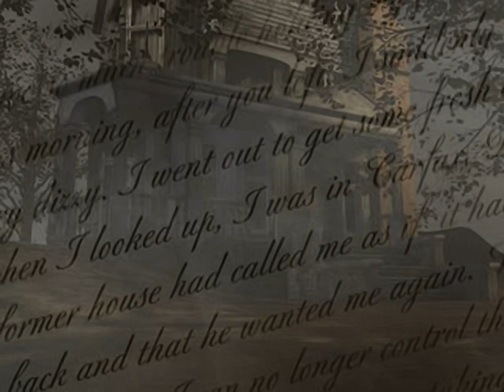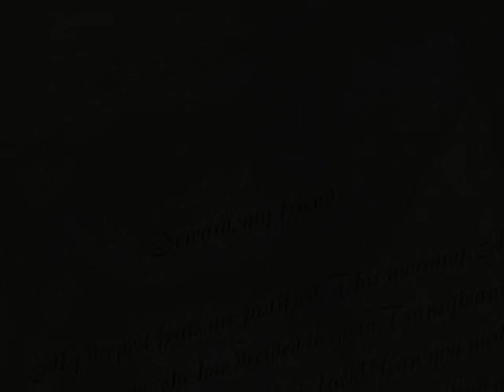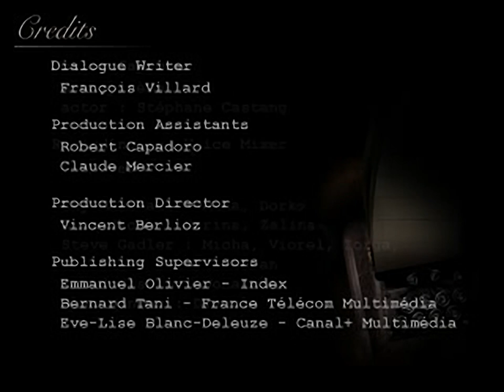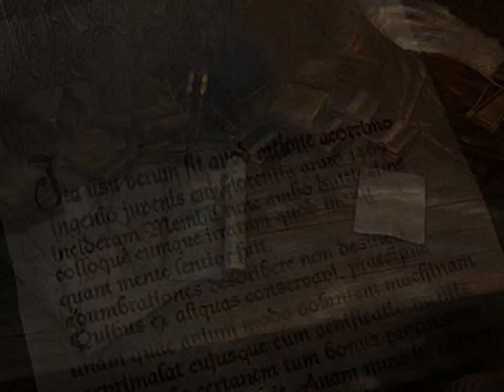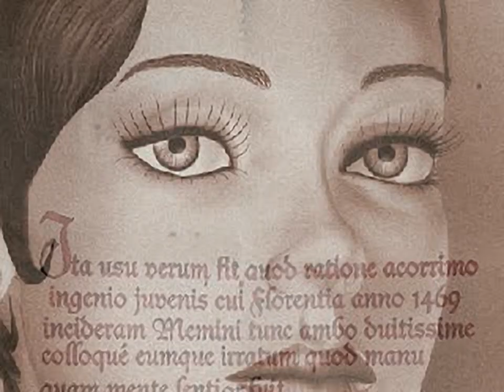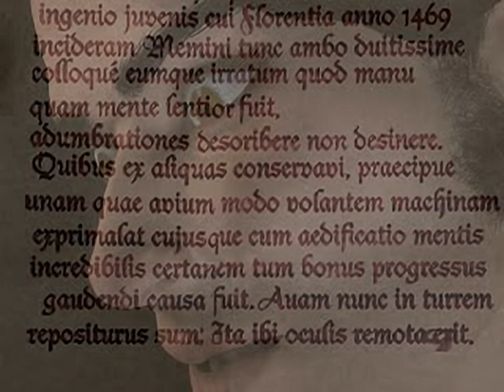Dracula - The Resurrection - all videos for the Playstation 1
00:00 -  DRACULA1.STR
02:02 -  DRACULA1.STR[10]
02:14 -  DRACULA1.STR[11]
02:34 -  DRACULA1.STR[12]
02:51 -  DRACULA1.STR[13]
02:55 -  DRACULA1.STR[14]
03:01 -  DRACULA1.STR[15]
03:08 -  DRACULA1.STR[16]
03:15 -  DRACULA1.STR[17]
03:20 -  DRACULA1.STR[18]
03:32 -  DRACULA1.STR[19]
03:46 -  DRACULA1.STR[1]
03:50 -  DRACULA1.STR[20]
04:03 -  DRACULA1.STR[21]
04:26 -  DRACULA1.STR[22]
04:32 -  DRACULA1.STR[23]
04:56 -  DRACULA1.STR[24]
05:06 -  DRACULA1.STR[25]
05:17 -  DRACULA1.STR[26]
05:30 -  DRACULA1.STR[27]
05:35 -  DRACULA1.STR[28]
05:41 -  DRACULA1.STR[29]
05:48 -  DRACULA1.STR[2]
06:07 -  DRACULA1.STR[30]
06:18 -  DRACULA1.STR[31]
06:49 -  DRACULA1.STR[32]
06:59 -  DRACULA1.STR[33]
07:08 -  DRACULA1.STR[34]
07:31 -  DRACULA1.STR[35]
07:47 -  DRACULA1.STR[36]
08:00 -  DRACULA1.STR[37]
08:12 -  DRACULA1.STR[38]
08:24 -  DRACULA1.STR[39]
08:28 -  DRACULA1.STR[3]
09:20 -  DRACULA1.STR[40]
09:29 -  DRACULA1.STR[41]
09:37 -  DRACULA1.STR[42]
09:50 -  DRACULA1.STR[43]
11:14 -  DRACULA1.STR[44]
11:31 -  DRACULA1.STR[45]
11:37 -  DRACULA1.STR[46]
11:48 -  DRACULA1.STR[47]
11:52 -  DRACULA1.STR[48]
11:59 -  DRACULA1.STR[49]
12:47 -  DRACULA1.STR[4]
13:34 -  DRACULA1.STR[50]
14:15 -  DRACULA1.STR[51]
15:00 -  DRACULA1.STR[52]
15:38 -  DRACULA1.STR[53]
15:42 -  DRACULA1.STR[54]
16:11 -  DRACULA1.STR[55]
17:04 -  DRACULA1.STR[56]
17:47 -  DRACULA1.STR[57]
18:41 -  DRACULA1.STR[58]
19:54 -  DRACULA1.STR[59]
20:23 -  DRACULA1.STR[5]
21:05 -  DRACULA1.STR[6]
21:30 -  DRACULA1.STR[7]
21:35 -  DRACULA1.STR[8]
22:01 -  DRACULA1.STR[9]
22:11 -  DRACULA2.STR
24:27 -  DRACULA2.STR[10]
24:37 -  DRACULA2.STR[11]
24:52 -  DRACULA2.STR[12]
24:54 -  DRACULA2.STR[13]
24:55 -  DRACULA2.STR[14]
25:02 -  DRACULA2.STR[15]
25:05 -  DRACULA2.STR[16]
25:06 -  DRACULA2.STR[17]
25:11 -  DRACULA2.STR[18]
25:27 -  DRACULA2.STR[19]
25:38 -  DRACULA2.STR[1]
26:06 -  DRACULA2.STR[20]
26:15 -  DRACULA2.STR[21]
26:17 -  DRACULA2.STR[22]
26:20 -  DRACULA2.STR[23]
26:28 -  DRACULA2.STR[24]
26:30 -  DRACULA2.STR[25]
26:45 -  DRACULA2.STR[26]
26:55 -  DRACULA2.STR[27]
27:28 -  DRACULA2.STR[28]
28:27 -  DRACULA2.STR[29]
29:49 -  DRACULA2.STR[2]
31:14 -  DRACULA2.STR[30]
31:23 -  DRACULA2.STR[31]
31:30 -  DRACULA2.STR[32]
31:47 -  DRACULA2.STR[33]
31:54 -  DRACULA2.STR[34]
32:02 -  DRACULA2.STR[35]
32:09 -  DRACULA2.STR[36]
32:17 -  DRACULA2.STR[37]
32:20 -  DRACULA2.STR[38]
32:22 -  DRACULA2.STR[39]
32:27 -  DRACULA2.STR[3]
32:35 -  DRACULA2.STR[40]
32:55 -  DRACULA2.STR[41]
33:15 -  DRACULA2.STR[42]
34:46 -  DRACULA2.STR[43]
34:58 -  DRACULA2.STR[44]
35:10 -  DRACULA2.STR[45]
35:23 -  DRACULA2.STR[46]
35:25 -  DRACULA2.STR[47]
35:59 -  DRACULA2.STR[48]
36:00 -  DRACULA2.STR[49]
36:00 -  DRACULA2.STR[4]
36:09 -  DRACULA2.STR[50]
36:11 -  DRACULA2.STR[51]
36:12 -  DRACULA2.STR[52]
36:15 -  DRACULA2.STR[53]
36:16 -  DRACULA2.STR[54]
36:17 -  DRACULA2.STR[55]
36:18 -  DRACULA2.STR[56]
36:26 -  DRACULA2.STR[57]
36:33 -  DRACULA2.STR[58]
36:40 -  DRACULA2.STR[59]
37:13 -  DRACULA2.STR[5]
37:19 -  DRACULA2.STR[60]
37:24 -  DRACULA2.STR[61]
38:28 -  DRACULA2.STR[62]
38:39 -  DRACULA2.STR[63]
38:41 -  DRACULA2.STR[64]
38:44 -  DRACULA2.STR[65]
38:46 -  DRACULA2.STR[66]
38:53 -  DRACULA2.STR[67]
39:59 -  DRACULA2.STR[68]
41:51 -  DRACULA2.STR[69]
43:20 -  DRACULA2.STR[6]
43:25 -  DRACULA2.STR[70]
44:23 -  DRACULA2.STR[7]
44:28 -  DRACULA2.STR[8]
45:41 -  DRACULA2.STR[9]